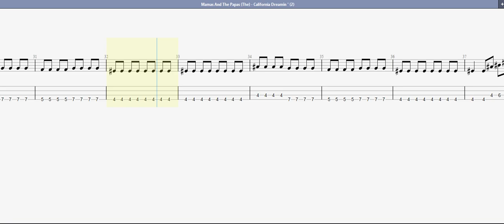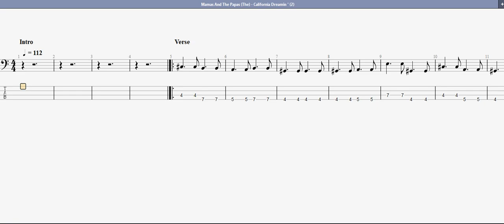Mamas And The Papas The California Dreamin ' BASS GUITAR TAB